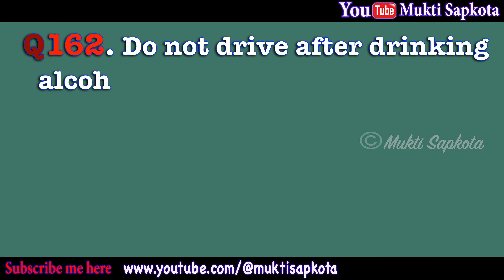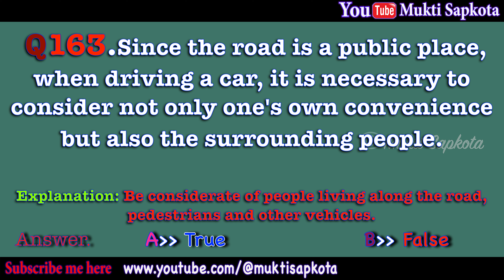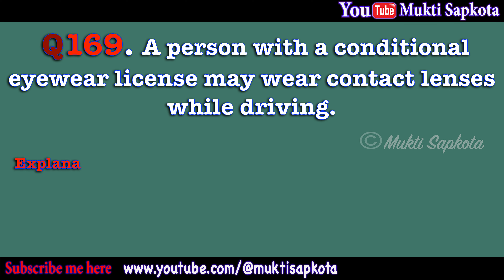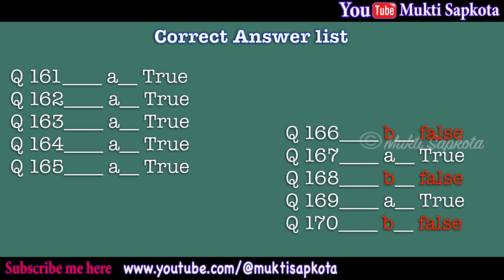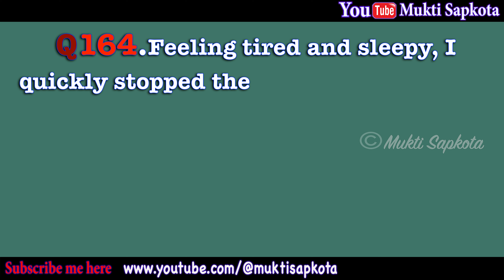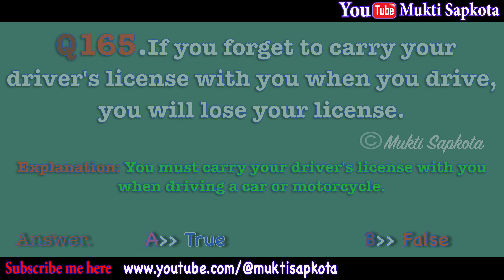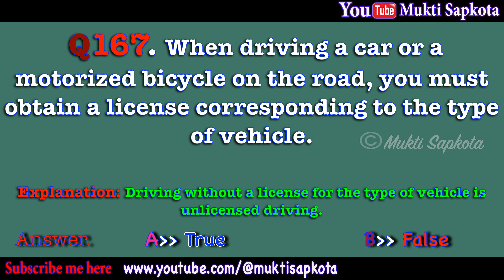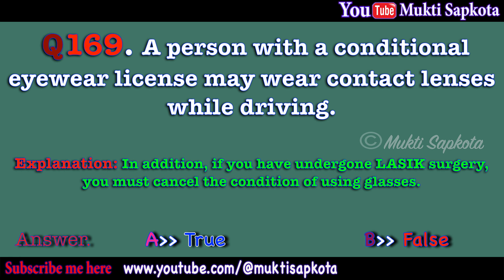Part -17||Japanese Driving License Test || Japanese driving test written Exam Questions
Japanese Driving License Test , Japanese driving test written Exam Questions,
 Driving Exam Practice Obtaining a Japanese Driving License is not just a legal requirement; it's your passport to unparalleled freedom and convenience in the Land of the Rising Sun. Navigating the intricate process of acquiring a Japanese Driving License can be daunting, especially for newcomers. Our comprehensive guide illuminates every step of this journey, ensuring that you not only pass the tests but also become a safe, confident, and culturally aware driver.
Key Insights:
1. Understanding Japanese Regulations: Delve into the intricate web of Japanese driving regulations. From different license categories to road signs and speed limits, our guide demystifies the legal aspects, ensuring you comprehend the rules governing the roads of Japan. 2. Step-by-Step Application Process: Navigate the often-complex application process with ease. Learn about the required documents, application forms, and necessary procedures. Our detailed instructions guide you through each stage, making the application process straightforward and manageable.
3. In-Depth Exam Preparation: Ace your Japanese Driving License Exam with our comprehensive exam preparation materials. Access practice tests, study guides, and real-life simulations designed to replicate the exam environment. Master the art of hazard perception, understand Japanese traffic signals, and familiarize yourself with the unique driving challenges in Japan.
4. Cultural and Road Etiquette: Driving in Japan is not just about following rules; it's about understanding the cultural nuances and road etiquette. Explore guides that shed light on Japanese driving customs, helping you blend seamlessly into the local driving culture and promoting harmonious interactions on the road.
5. Driving Safety and Awareness: Prioritize safety with our resources focused on defensive driving techniques and awareness. Learn how to anticipate potential hazards, respond to emergencies, and share the road responsibly with pedestrians and other drivers. Safety isn’t just a legal requirement; it’s a moral responsibility, and we equip you with the knowledge to uphold it. Embark on your journey toward obtaining a Japanese Driving License with confidence and knowledge. Whether you're a local resident or an expatriate, our comprehensive resources are your key to unlocking the doors to mobility and independence in Japan. Start your engines and explore the roads of Japan with assurance and expertise!